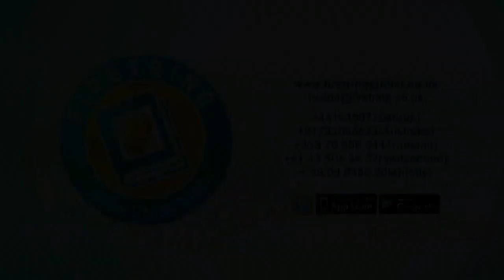നീ തെറ്റുകാരനല്ല എങ്കിൽ എന്തിന് ഒളിവിൽ പോകണം?